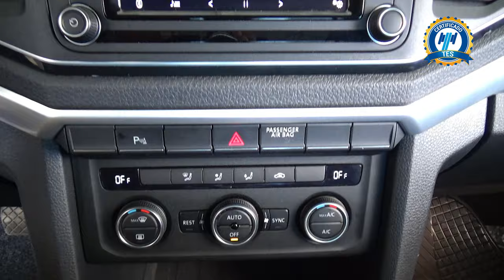Volkswagen / Amarok / 2023 - 30664